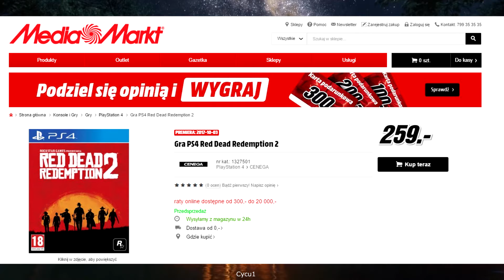Red Dead Redemption 2 Release Date Leaked by Media Markt!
It seems Media Markt know the exact release date of Red Dead Redemption 2. Is it real?